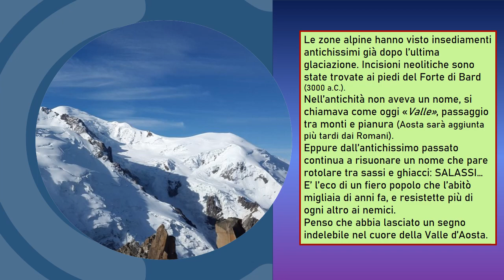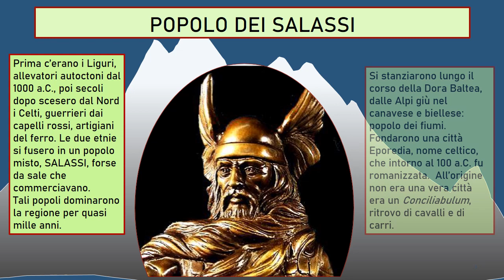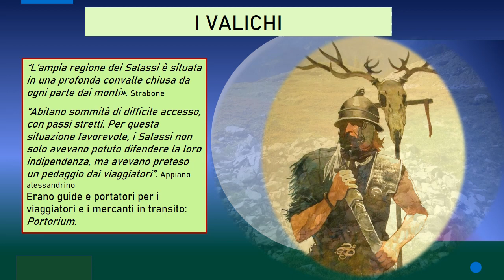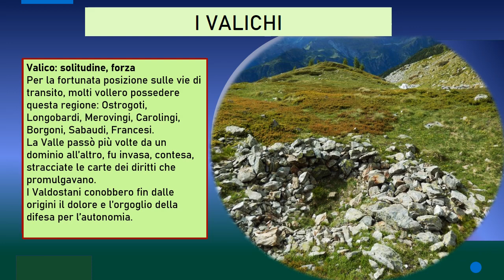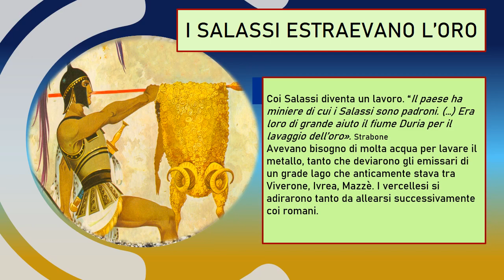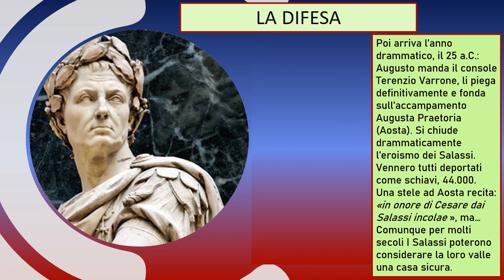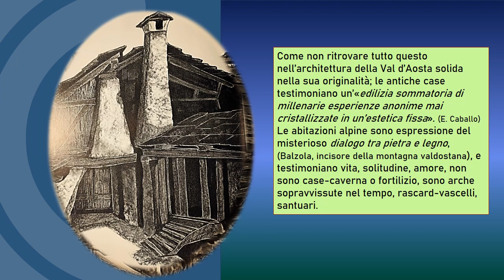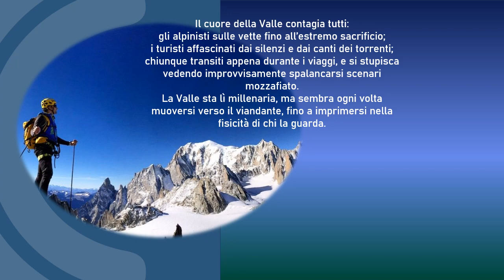La Valle d'Aosta e le antiche origini. Un cuore eroico, poco conosciuto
Le origini di questa Regione sono associate a un popolo speciale, i Salassi, che per molti secoli riuscirono a difendere l'autonomia a tutti i costi. Il loro nome risuona tra i monti...